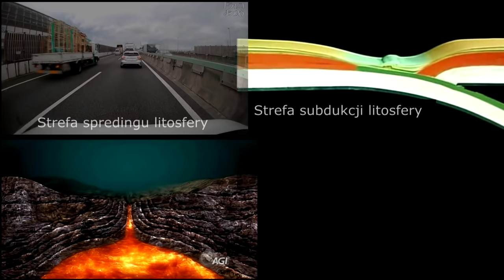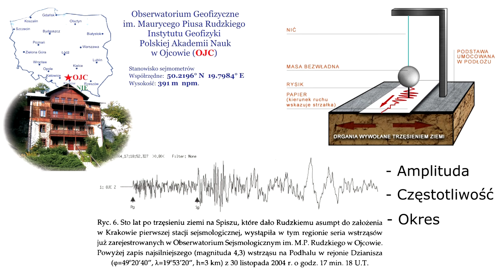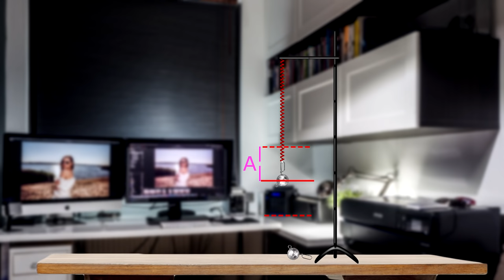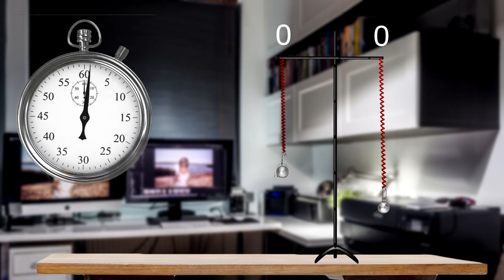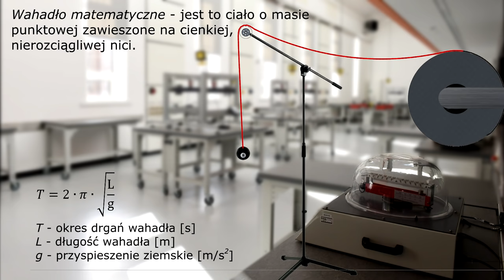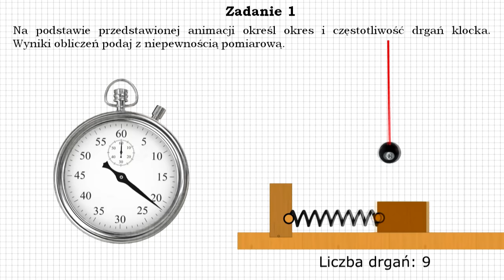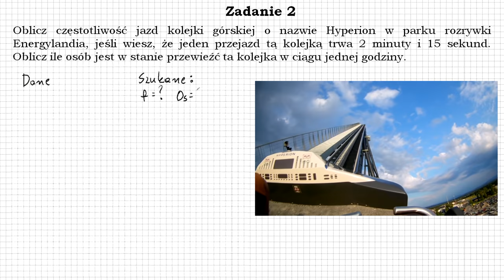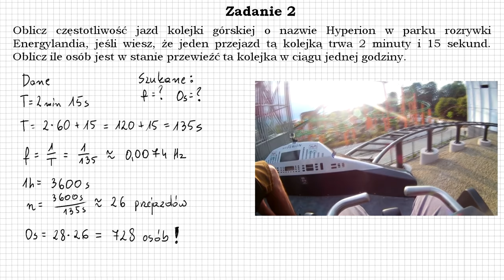Fizyka od podstaw: Ruch drgający, wahadło matematyczne, TRZĘSIENIE ZIEMI jak je zbadać?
Tym razem ruch drgający. Będą wahadła i sprężyny. Będzie trochę o okresie, częstotliwości, amplitudzie i sejsmografie. W polsce też bada się ruchy tektoniczne. Dodatkowo zrobię zadania i obliczę kilka wielkości fizycznych. Rzutem na taśmę przypomnę informacje o niepewności pomiarowej.